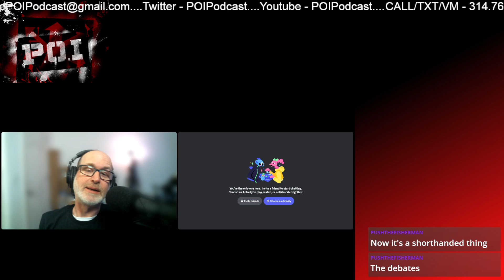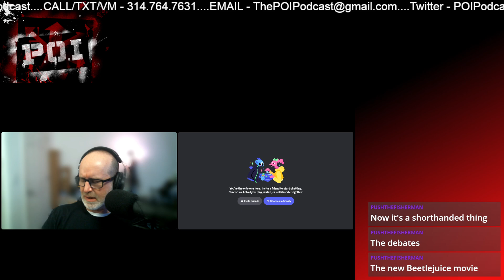POI Podcast Ep 242 - James Earl Jones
Welcome to The POI Podcast -

James Earl Jones has died.

Minecraft - The movie - WTF?!

The City Josh lives in, has been int he Political Spotlight

The Road to 2000 Followers!
Josh – Twitter.com/303_Ninja
Francis – Twitter.com/akaTheOtherGuy